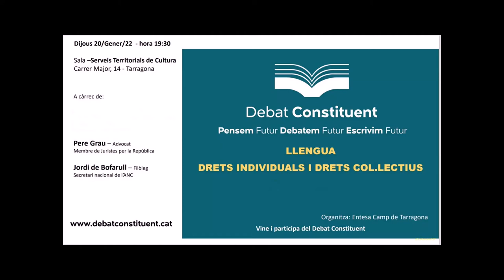CulturaEsSegura..DEBAT CONSTITUENT A TARRAGONA. 20 01 2022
Debat Constituent
Pensem Futur Debatem Futur Escrivim Futur

A càrrec de:
Pere Grau – Advocat
Membre de Juristes per la República
Jordi de Bofarull – Filòleg
Secretari nacional de l’ANC

Organitza: Entesa Camp de Tarragona Vine i participa del Debat Constituent

Sala –Serveis Territorials de Cultura Carrer Major, 14 -Tarragona
Dijous 20/Gener/22 - hora 19:30.